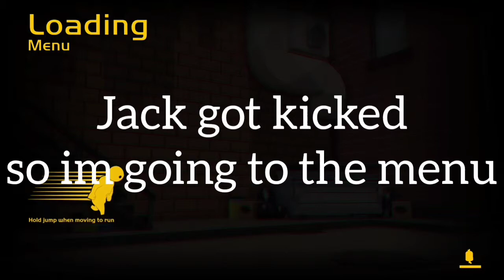Gang Beasts - WTF IS GOING ON!!! XD, and Jackslap is back again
GANG BEASTS a funny ragdoll game this was made a long time ago but I finally finished the edit